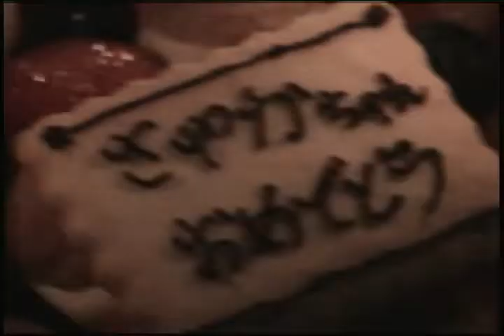SAYAKA memories 【 05 】 Manila Tondo 自閉症サヤカちゃん マニラトンド 滞在1年の思い出 Place of birth - Shinjyuku Tokyo 新宿